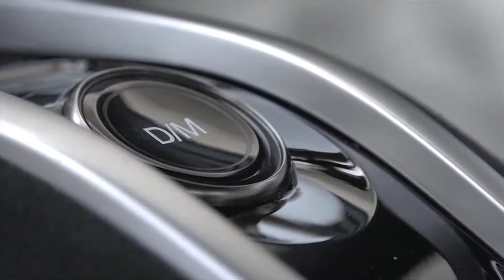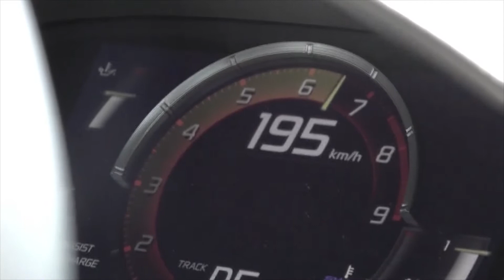Honda NSX Track Valencia Red Driving Video | AutoMotoTV